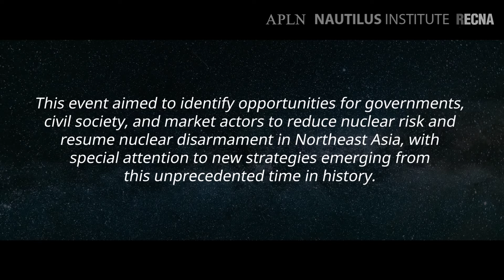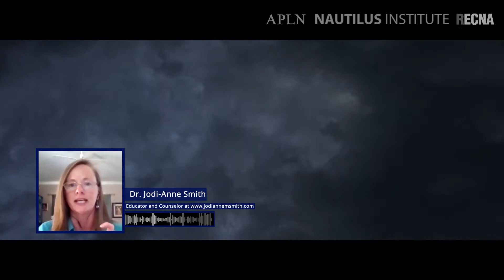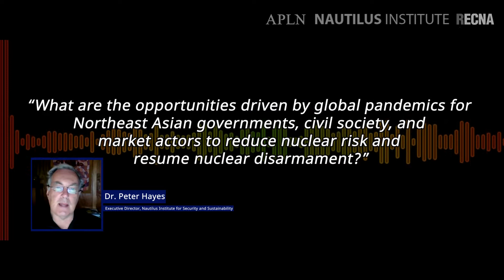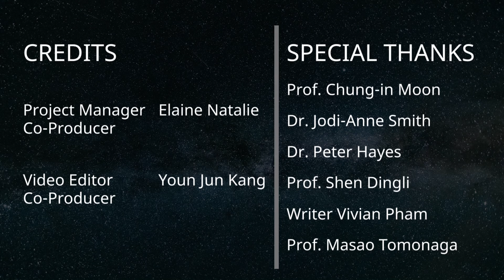Pandemic Futures and Nuclear Weapon Risks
APLN, RECNA-Nagasaki University, and the Nautilus Institute conducted the Nagasaki 75th Anniversary pandemic-nuclear-nexus scenarios project in October-November 2020. Four workshops with nearly 50 cross-disciplinary individuals from diverse backgrounds, ages, and nationalities from across the Asia-Pacific and North America were convened to develop four visions of the future using the scenario planning methodology. Their task was to develop four future scenarios that addressed the question: What are the opportunities driven by global pandemics for Northeast Asian governments, civil society, and market actors to reduce nuclear risk and resume nuclear disarmament?

Six of the workshop participants from across the region with diverse backgrounds and perspectives offered their views on scenario planning and why a project such as this is necessary today.